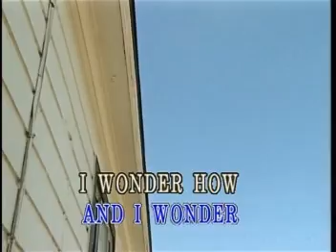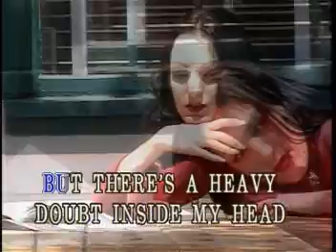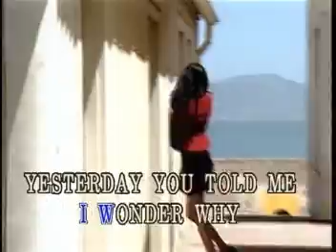the beatles - lemon tree (karaoke)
poez aqi zta cancion zta lenda---XD